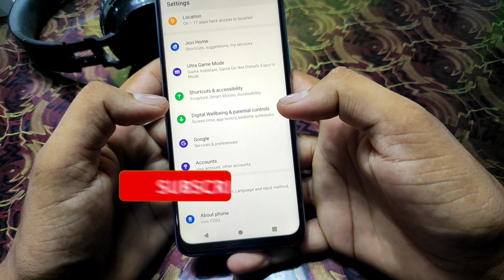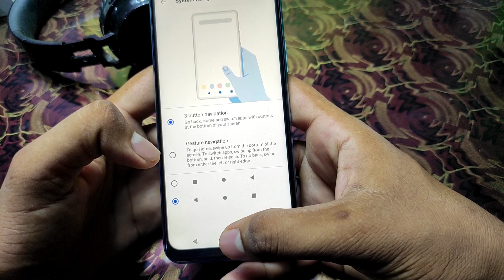Vivo y73 back button setting || vivo y73/y72/v21 back button change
Vivo y73 back button setting/vivo y73 back button change/vivo y73 navigation gesture setting